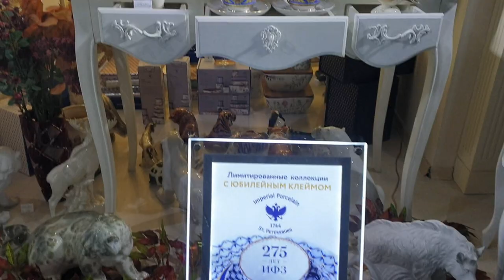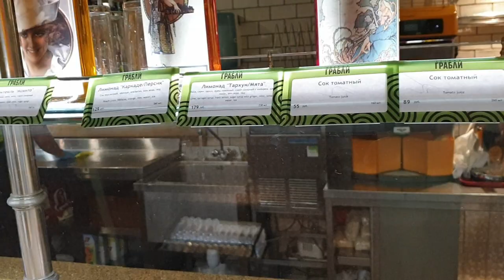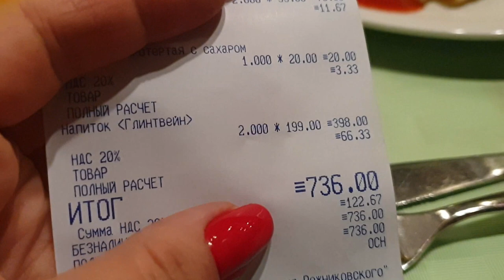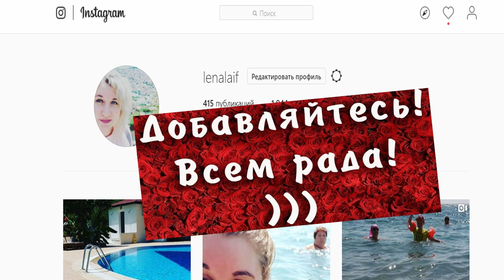Едим в ресторане Грабли: Ужин за 6$! Где поесть в центре Москвы?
Сеть ресторанов «Грабли» входит в состав Холдинга «Гастрономическая Академия Рожниковского», основанного в 2003 году ресторатором Романом Рожниковским. В него также входят производственная фабрика кухни, кондитерский цех, банкетная и кейтеринговая службы, служба доставки, а также кулинарная школа.Первый ресторан «Грабли» был открыт в 2003 году на Алексеевской. В ресторане «Грабли» впервые в Москве была представлена концепция фри-фло. В переводе с английского Free flow означает «свободный поток», «плавное движение». При такой концепции гость самостоятельно перемещается вдоль витрин с едой, где она либо уже разложена по тарелочкам, либо её можно положить самому, либо это поможет сделать повар.

Отличительной чертой каждого ресторана «Грабли» являются уникальные авторские интерьеры. Рестораны созданы в общей концепции садово-паркового дизайна, но каждый ресторан имеет свою изюминку, которая подчёркивает его индивидуальность.